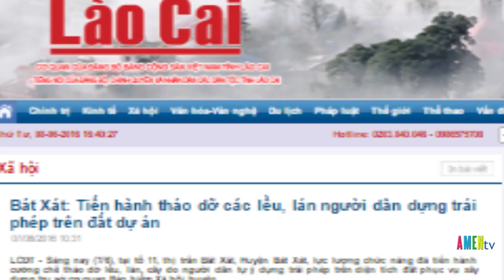Nhà cầm quyền huyện Bát Xát cưỡng chế đất, trấn áp và bắt giam người dân, ngày 08.06.2016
Chuyện vắn-Chuyện dài: Nhà cầm quyền huyện Bát Xát cưỡng chế đất, trấn áp và bắt giam người dân, ngày 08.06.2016